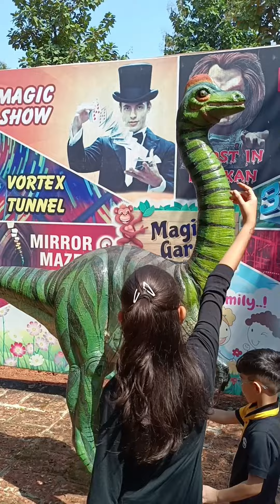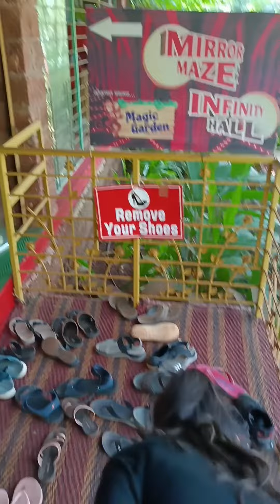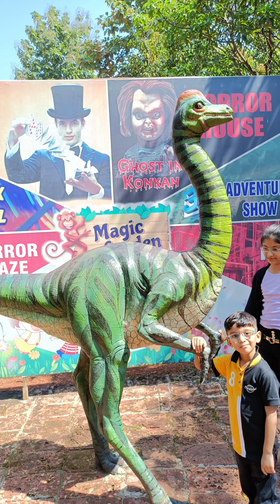Ganpatipule Mandir | Ganpatipule beach | Masti in Ganpatipule with Aarna & Aarvik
Full tour of Ganpatipule with family . Enjoy a lot fultu masti in MTDC cottage resort

Ganpatipule
Ganpatipule Beach
Ganpatipule Temple
Ganpatipule tourist place
Ganpatipule MTDC beach resort
Fultu masti
Mauj
Ganpatupule trip
Ganpatipule Ratnagir